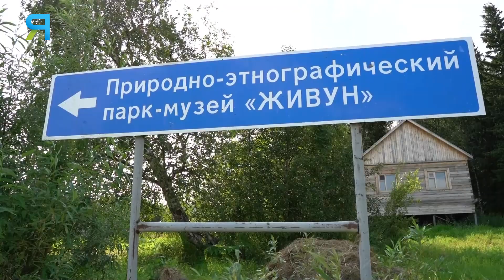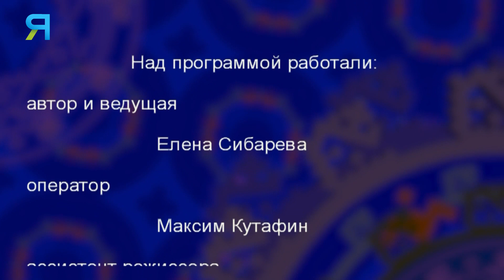Ханты. Орнамент на ровдуге | Тут султам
Как в древности ханты изготавливали растительную краску, делали замшу из оленьей шкуры, как расписывали орнаментом обувь из ровдуги, об этом расскажет искусная мастерица - Валентина Тарлина. Этим летом она приезжала в деревню Ханты-Мужи, где собрались мастера на фестиваль древних ремёсел и поделилась секретами своего мастерства.
Программа на ханты языке.